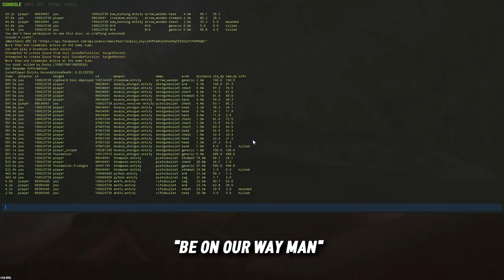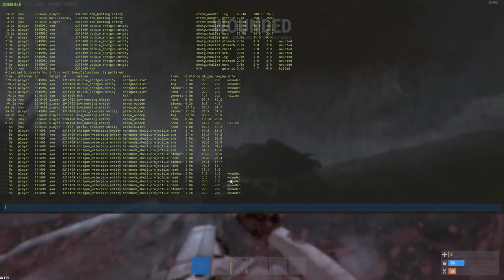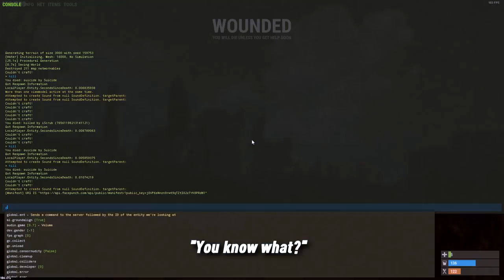RUSTㆍHow To SURVIVE SOLO Using ONLY PRIMITIVE WEAPONS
I don't particularly enjoy watching primitive content myself on Youtube - so I was hesitant to make a video like this heavily focused on early game gameplay. Let me know if you like this kind of video!